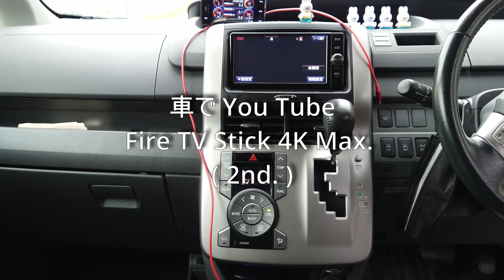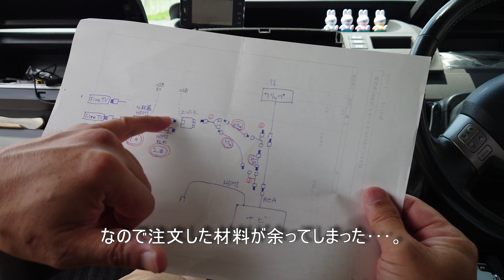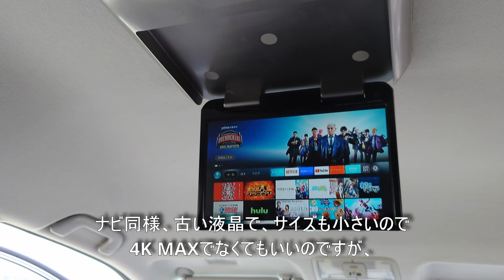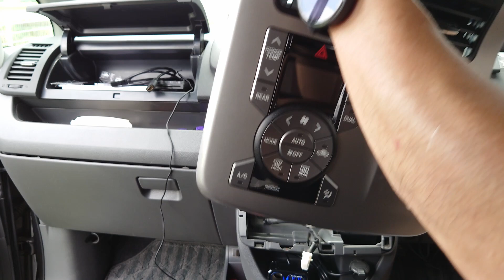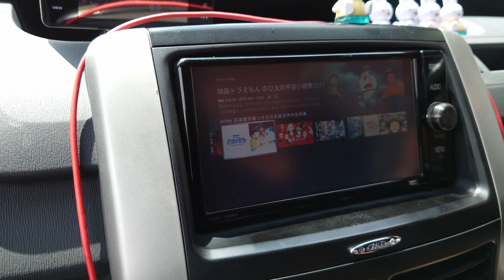車で Fire TV Stick 4K Max. Alexa対応 YouTube Netflix U-NEXT Lots of convenient streaming services.Amazon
ちょい古ナビでAmazonプライムやYouTubeをみたい。
ということで、2回目のチャレンジです。
今回は以前のナビと配線が違います。
宅内で使っているFire TV を使って実践です。

- Len Nel -

Fire TV Stick 4K Max - Alexa対応音声認識リモコン(第3世代)付属 | ストリーミングメディアプレーヤー
◆ HDMIのデジタル信号をアナログに変換するコンバーター
Aolirot RCA HDMI 変換 コンバーター AV to HDMI変換アダプター AV2HDMI USBケーブル付き 音声転送 1080/720P切り替え (コンポジットをHDMIに変換アダプタ)
L'QECTED HDMI to RCA 変換コンバーター HDMI to AV コンポジット変換 hdmi からrca 1080P 音声出力可 HDMIからアナログに変換アダプタ
◆ HDMIの信号を分配する分配器
HDMI 分配器 1入力2出力 2画面 同時出力HDMIスプリッター 4K/1080P/720P
◆ HDMIとナビをつなげるケーブル
[Rn1363] HDMI 変換ケーブル ミラーリング 車載ビデオ専用 Eタイプ Aタイプ 変換 接続 配線 アダプター
カーナビ用HDMIケーブル Eタイプ-Aタイプ
ビートソニック ミラーリングに最適！ HDMI変換ケーブル HDC7 タイプEからタイプAコネクターに変換
Tr701】 HDMI 変換ケーブル Eタイプ Aタイプ E ミラーリング 車載 ビデオ専用
車載ビデオ専用hdmiケーブル hdmi カーナビ用hdmiケーブル aタイプ-eタイプ
PL保険付&ナビ別取説】カーナビ用HDMIケーブル Eタイプ-Aタイプ
◆ HDMIのオスプラグとメスプラグのケーブル
iVANKY HDMI 延長 ケーブル 2.0 (1M/4K@60Hz/オス－メス）ハイスピード TV Stick PS4 Oculus Rift Nintendo Switch PC等
UGREEN HDMI 延長ケーブル HDMI延長コード 4K 60Hz 3D対応(HDMI オス-メス)PS4/PS3 Fire TV Stick、HDTV、PC、Switch、PC等対応 ハイスピード
Twozoh HDMI延長ケーブル HDMIオス-メスHDMIコード ナイロン編組HDMIエクステンダー HDMI 2.0ケーブルアダプター 4K@60Hz 3D HDR
◆ 短いHDMIケーブル
Duttek HDMI2.0ケーブル，0.15m 短いHDMI ケーブル，L型HDMI アダプタ右向き 90 度HDMI オスオスケーブル，超極細1080P HDMIケーブル 4k タイプAオス - タイプAオス）
Rosebe L字型HDMI2.0ケーブル，ゴールド金メッキ端子 60Hz 4K＊2K ハイスピード HDMI オス-オス L字型 3D HDMIケーブル (直向き/右向き) (15CM)
◆ アナログ映像を分配するケーブル
ビデオケーブル(2分配)　0.3m
【カモン(COMON)製】RCAビデオ2分配ケーブル(メス←→メスx2)/0.3m【VDF-YF】
【カモン(COMON)製】RCAビデオ2分配ケーブル(メス⇔オスx2)/0.3m【VDF-Y】
◆ アナログケーブル延長アダプタ メス－メス
カモン RCA延長アダプタ(オス/オス)/ゴールド【R-MM】
YFFSFDC RCA延長アダプタ メス -メス 中継コネクタ 中継プラグ 変換アダプタ（10個セット）
◆ アナログケーブル延長アダプタ オス－オス
YFFSFDC RCAオス to RCAオス 中継アダプタ 3個セット 金メッキ RCAコネクタ RCAプラグ 延長アダプタ 映像、音声AV用
RCA オスオス ピンプラグ 3個 wuernine 中継アダプター 延長 カーナビ モニター 車載カメラ コンバータなど 接続用

Good day, Good evening.
I'm Len Nel.
I mainly wander around for outdoor activities, daily work and repairs, and looking for something that looks interesting.
This channel is a leisurely spelling of mountains, the outdoors, trekking, daily work and maintenance, and repairs. The content is almost the same as the blog for memorandum / recording.
A little while ago, I had an injury to the medial meniscus of my right knee, and I hurt the 2nd and 3rd lumbar vertebrae.
Since my left thigh is always numb even when walking normally, it is unlikely that I will be able to traverse Yatsugatake, the Alps, etc., and stay for consecutive nights as before.
I still like mountains, so I'll try walking slowly in the low mountains.
My favorite is snowy mountains.
The joints all over my body are screaming, so I will walk while consulting with my physical condition.
I hope I can make a video at that time.
Weekly magazines are impossible, so aim for monthly magazines. Is it a quarterly magazine ...

- Len Nel -

* I think that the image may be disturbed in the middle of the video.
Since it is edited on a very low-spec computer, it is difficult to shoot with high image quality and resolution, and animation and elaborate text cannot be used much.
I think you will feel unsatisfactory, but please watch over me warmly.
I still don't know the specs of a computer suitable for video editing, but I would like to make cinematic videos when I upgrade.